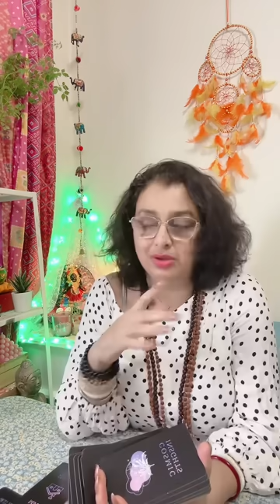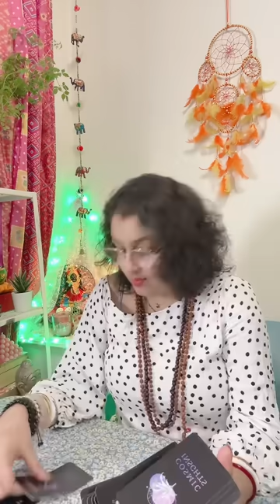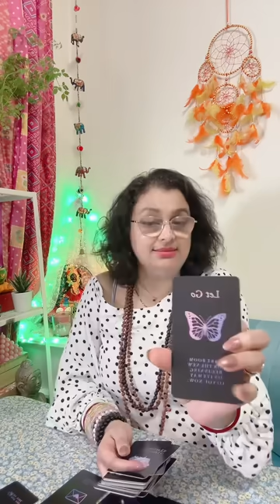Coming 48 hr! This is what changing behind the scenes! You should know this! Tarot reading